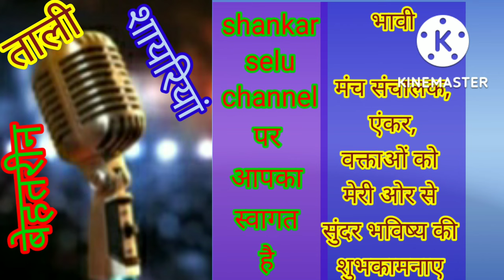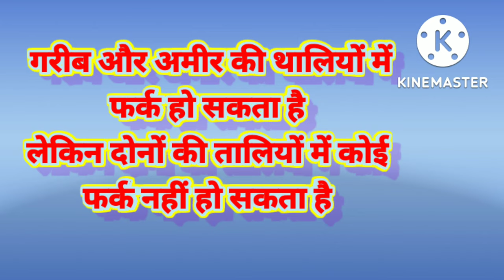ताली बजवाने के लिए शायरी//clapping shayari//Manch sanchalan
ताली बजाने के लिए शायरी
शुभारंभ शायरी
एंकरिंग के लिए शायरियां
hello friends,
This video is about clipping shayari and stage shayari
ताली शायरी, मंच संचालन की खूबसूरत शायरी, पब्लिक स्पीकिंग। public speaking tips//मंच संचालन हेतु शानदार ताली शायरी
clipping shayari online
I hope you will like these top and Hindi clipping
Tali bajane wali shayari
man sanchalan ine Hindi
दमदार शायरी